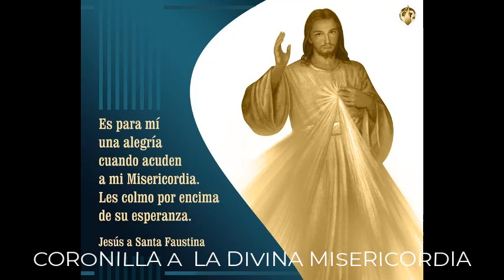CORONILLA A LA DIVINA MISERICORDIA